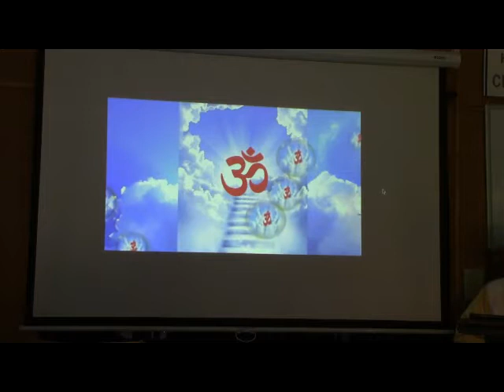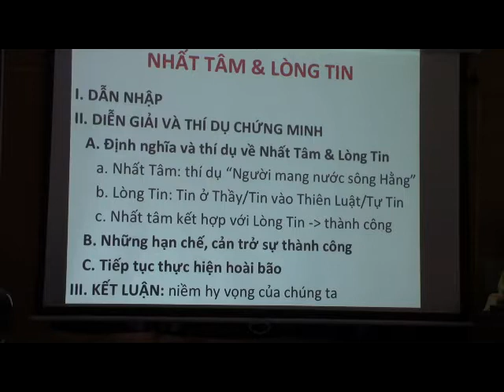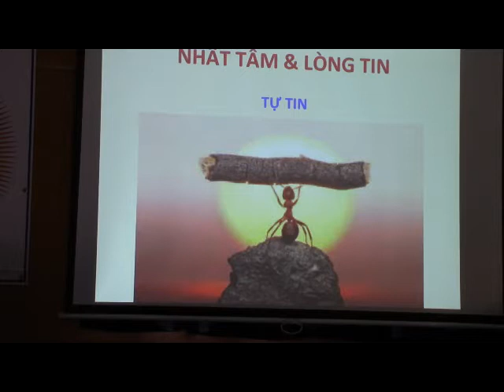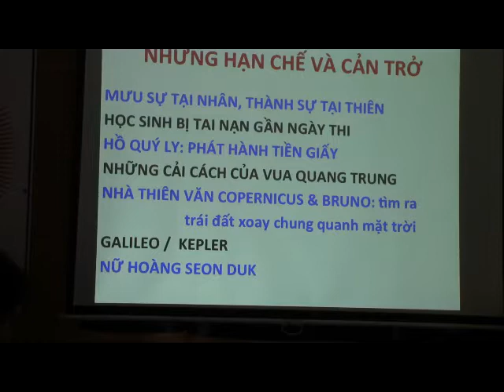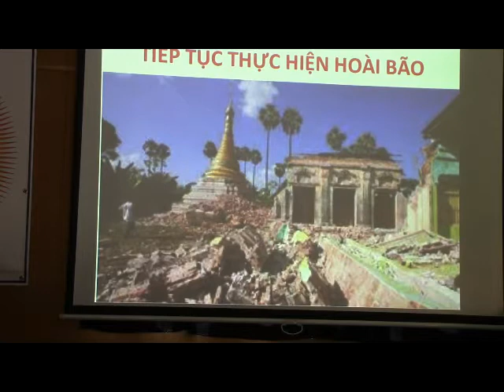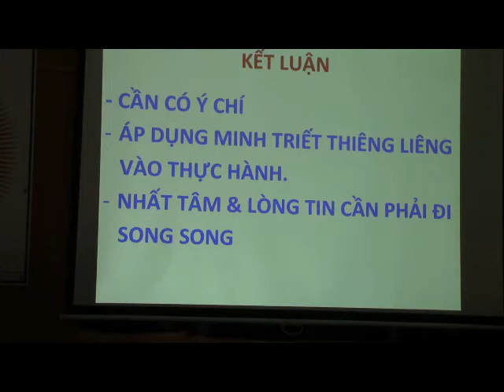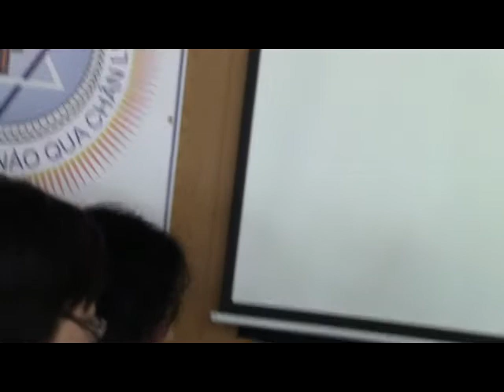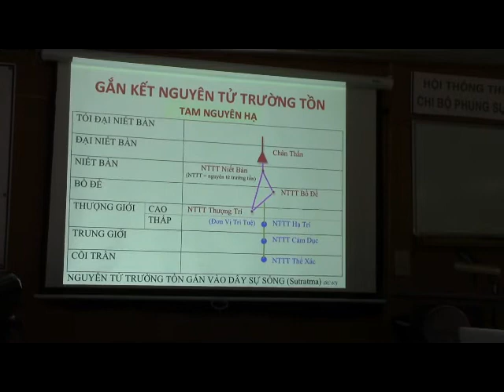Nhất Tâm và Lòng Tin - Họp TTH ngày 30-4-2017 của nhóm Phụng Sự Chân Lý